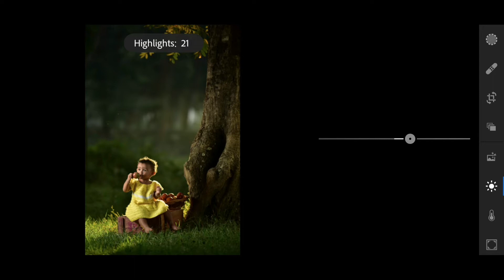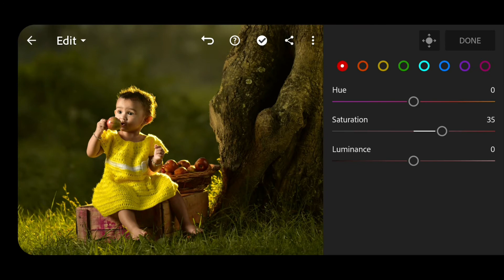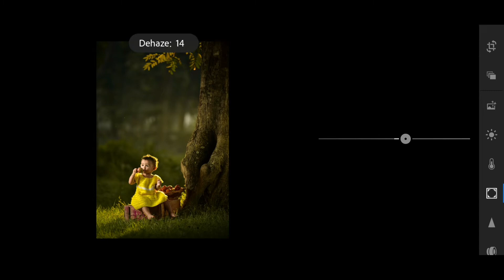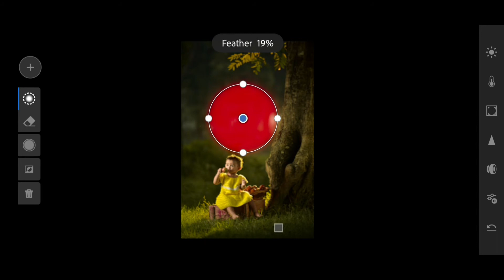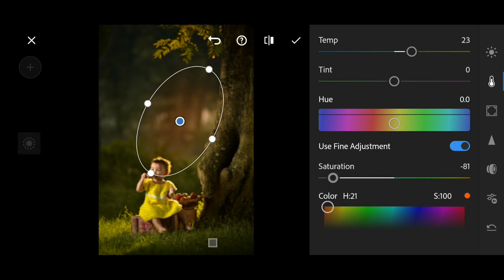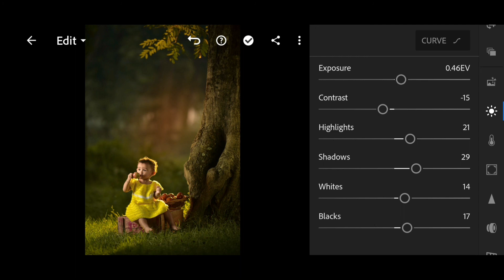Outdoor Baby Portrait Editing Lightroom Mobile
In this video, I aim to give your photos stunning effects and show how you can create different hues with lightroom mobile.
You can write your questions or new color suggestions in the comments section.